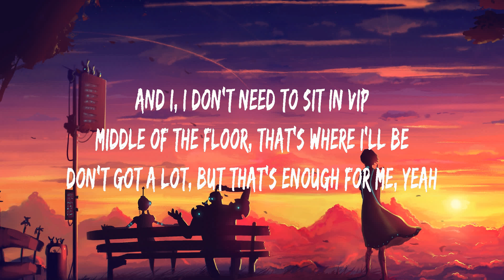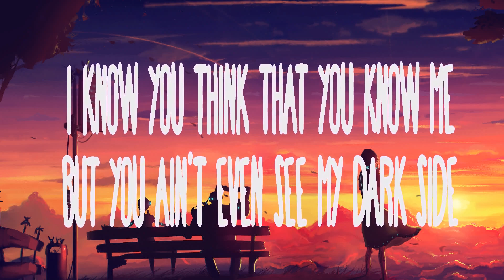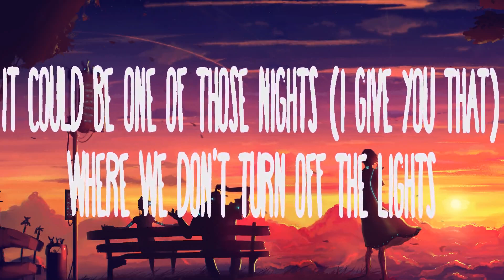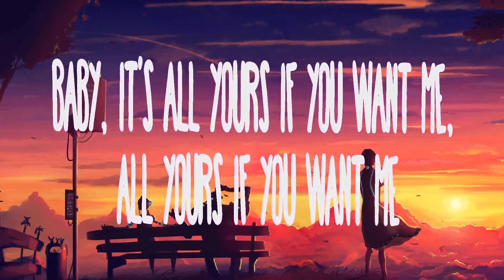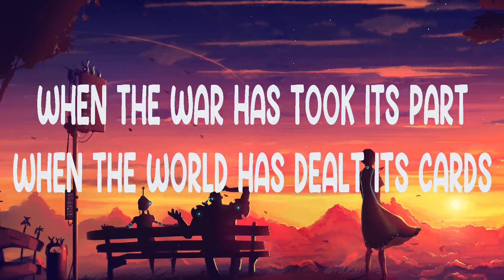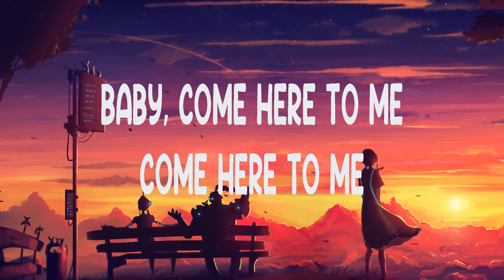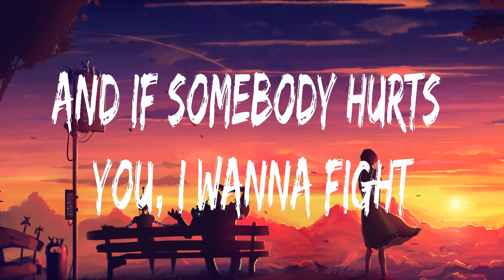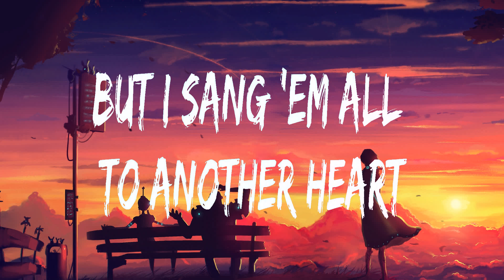David Guetta, Bebe Rexha ~ I'm Good # lyrics # Collide ft. Tyga, Rihanna, Tom Odell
1. David Guetta, Bebe Rexha - I'm Good
2. Collide ft. Tyga - Justine Skye
3. Rihanna - Umbrella
4. Tom Odell - Another Love